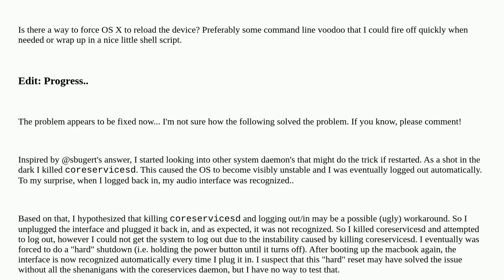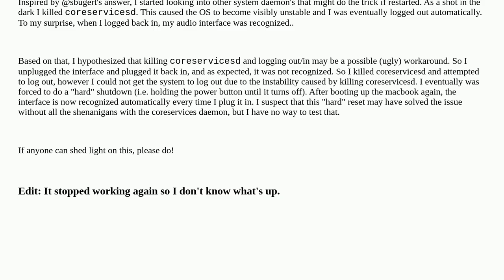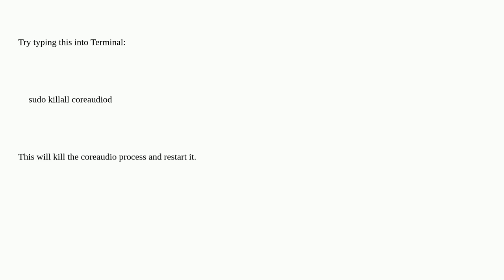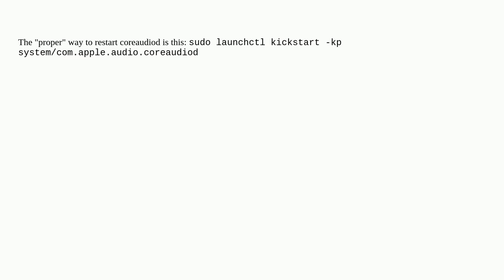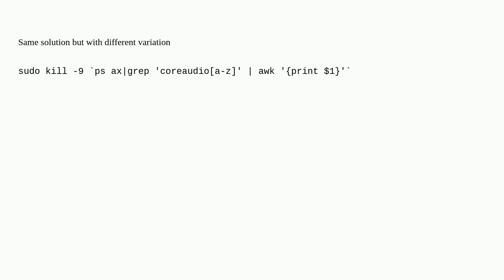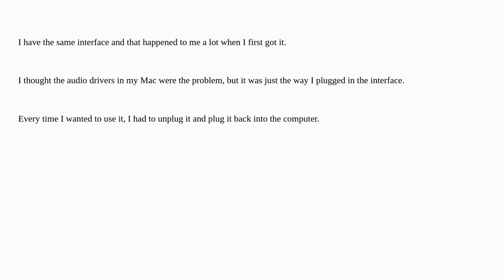"reload" mac audio drivers without rebooting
A special thanks goes out to the community

  mac macos drivers audio